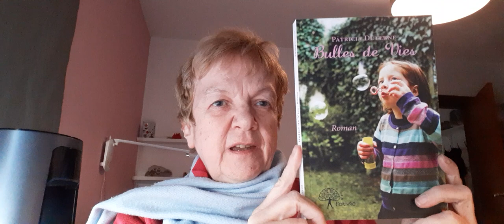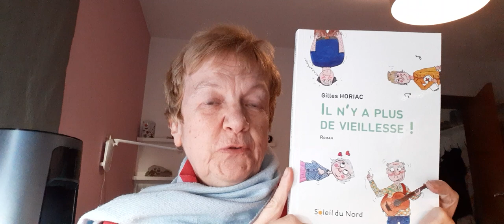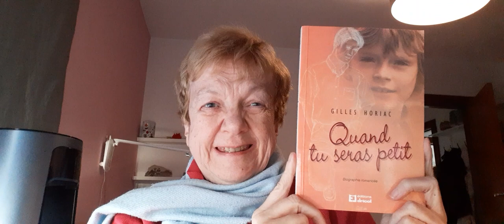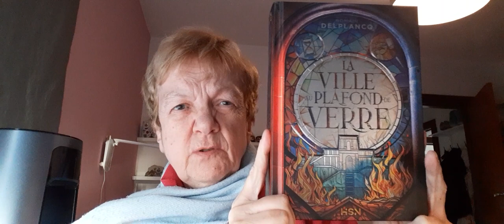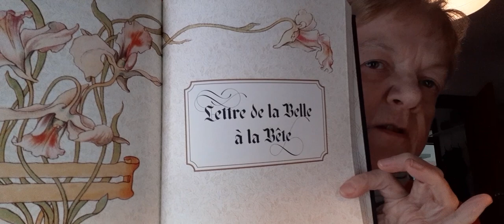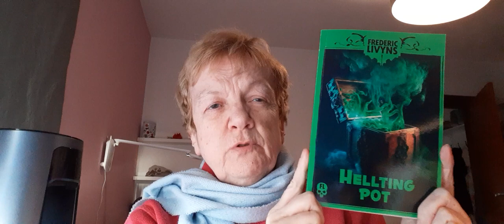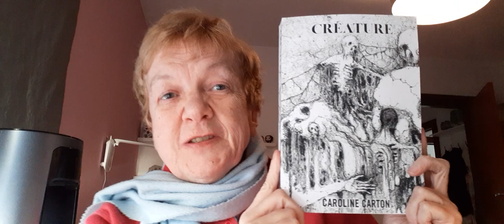Book haul et Bilan Salon du Livre Mons-Wallonie 2023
Ma première visite au Salon. Une bonne pêche!